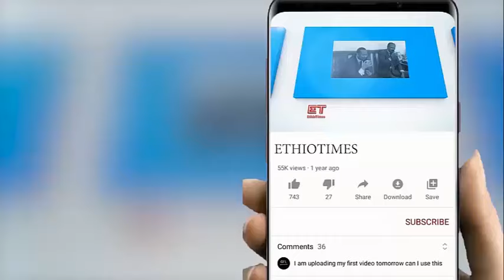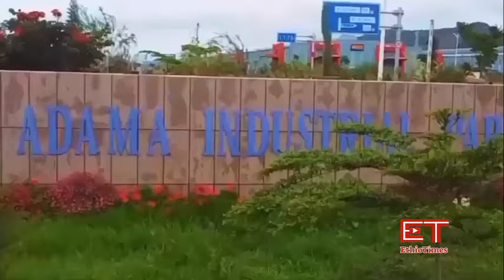Ethiopia: ሰበር ዜና - የኢትዮታይምስ የዕለቱ ዜና | Daily Ethiopian News |ሰብአዊ ኪሳራና ሀብት ተኮር ብልፅግና..